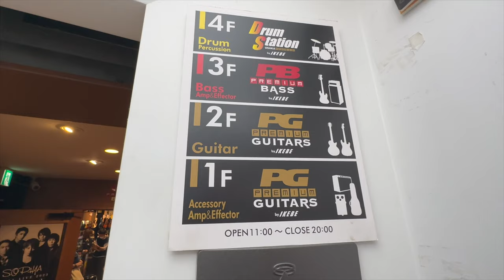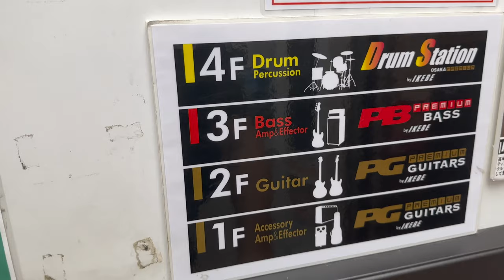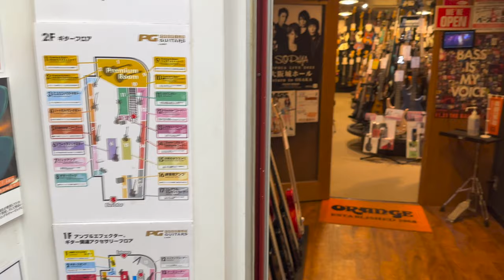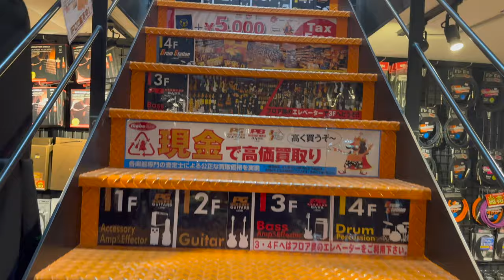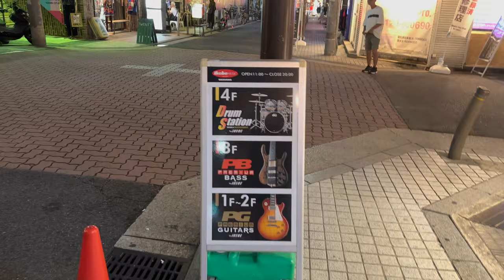Ikebe Premium Bass and Guitars - Shinsaibashi - Shop Tour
Here's a brief walk through -  the amazing Ikebe Premium Guitar and Bass shop in Shinsaibashi, Osaka, Japan.

3rd floor is for everything bass and the 1st -2nd floor is dedicated for Electric Guitar stuff!

I finally found an F-bass strap and it was the last piece so I bought it from this shop. Yay!